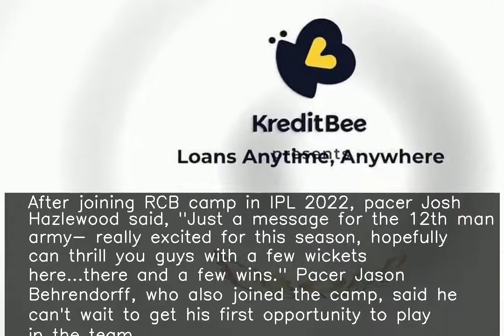Hopefully can thrill with few wickets here, there: Hazlewood to RCB fans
fore more NEWS. ♥ ♥ ♥ ♥ ♥ ♥ ♥ ♥ ♥ ♥ ♥ ♥ ♥ ♥ ♥ ♥ ♥ ♥ ♥ ♥ ♥ ♥ ♥ ♥ ♥ ♥ After joining RCB camp in IPL 2022, pacer Josh Hazlewood said, "Just a message for the 12th man army- really excited for this season, hopefully can thrill you guys with a few wickets here...there and a few wins." Pacer Jason Behrendorff, who also joined the camp, said he can't wait to get his first opportunity to play in the team.